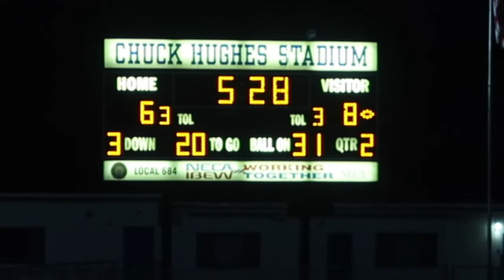Mariahs first Powderpuff Game 2021 |Family Vlog Channel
my daughter had her first powder puff game of the school year! we were so excited but what happened on the field was not expected.